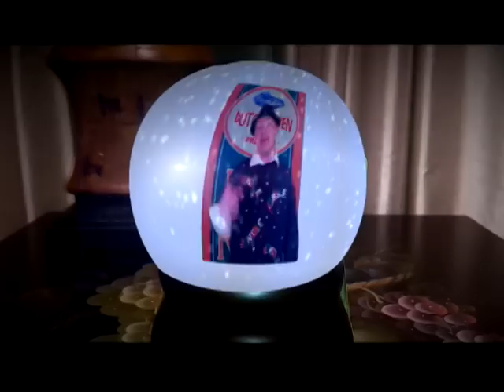Best New Christmas Song - Eggnog, Bitches!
This isn't Bing Crosby's White Christmas but I think he would approve of the alcohol content.  It's Dutch Oven Entertainment featuring Lil Snarky and their ode to everyone's favorite holiday drink, eggnog.  Or if you dont like eggnog, just focus on the alcohol part.

Its a hilarious look at holiday parties and the poor decisions that can be made when alcohol is involved.  So just watch it, fatty.

And let's be honest, that Lil Snarky guy is hot!!

Backstory

My codename is "milky fettuccine."  I came up with the idea for this song in a dream.  I was about to make love to a paid escort when she cracked me in the head with a lead pipe.  I laid unconcious for several hours.  When I came to, I was naked and tied to a radiator.  Falling in and out of a daze, I vaguely remembered a dream I had where I was singing about eggnog.  With several hours to kill, I wrote the lyrics down on the bloody bedsheets.  A few days later I showed it to my friend, codenamed "eurotophobia."  He slapped me and told me it sucked.  Together we wrote new lyrics.  While eurotophobia composed the music, I gently massaged his earlobes.  Later we recorded the song on his tape deck.  Several months later we finished it.  I'm kinda phoning these last parts of the story in so if you've read this far, you wasted precious time.  Now go watch the video!

Comments are appreciated and expected.  We will personally visit each and everyone that comments and bring them eggnog.  Lil Snarky will make lil conjugal visits to all of you that comment or like it.